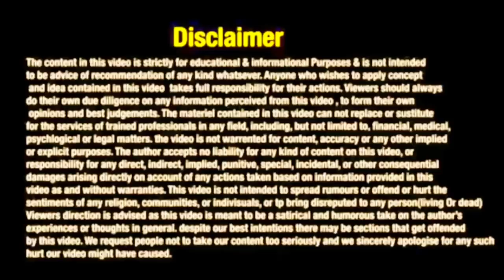BAD BANK EMI वालों के बुरे दिन 😱😳|| DECENT ADVISE || AMARDEEP KADYAN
COVER TOPIC

1 moratorium today news
2 moratorium latest news
3 moratorium today news
4 moratorium latest news
5 supreme court
6 moratorium news
7 moratorium latest
8 moratorium news
9 emi latest news
10 rbi moratorium latest news
11 rbi moratorium extension
12supreme court order on moratorium
13  court order on moratorium
14  moratorium 3.0 case in supreme court
15 loan emi moratorium
16 credit card
17  credit card emi
18 credit card payment
19 court notice
20 supreme court emi
21only one emi
 22 emi loan
bad bank
rbi policy bad bank